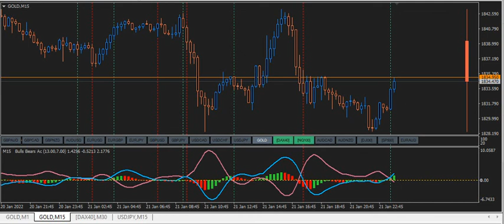Bulls Bears AC indicator | Forex Trading Online | FX Markets | Currencies, Spot Metals